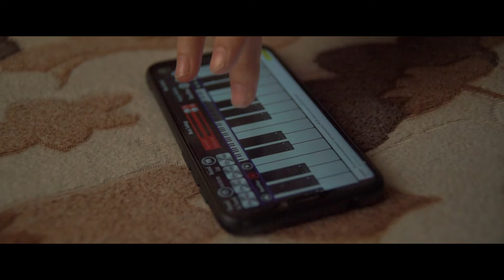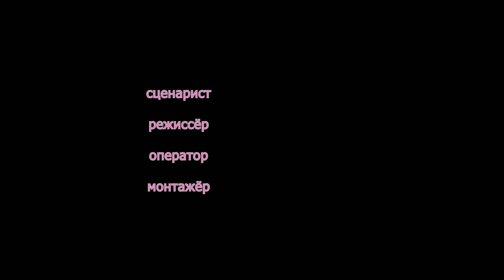FocalRange - tūtqyn | 48HFR 2021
tūtqyn - это фильм о зависимости, зависимости человека. Не важен социальный статус или физические данные, ведь все мы так или иначе всегда были и будем оставаться "пленниками", если не кого-то, то как минимум себя и своих мыслей. И именно это пленение разными факторами в итоге приведёт вас либо к победе, либо  к поражению.

режиссер - Амир Азизов
актеры - Малика, Ксения
сценарист - Амир Азизов
оператор - Амир Азизов
страна - Казахстан
город - Алматы